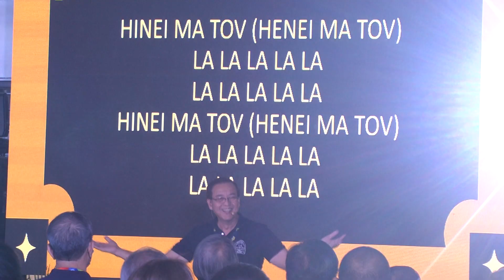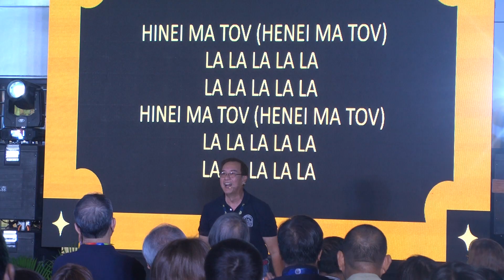CFC RIZAL THEME WEEKEND RETREAT 2023 CLIP 4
EVENT: 🌃🎪✨ CFC RIZAL THEME WEEKEND RETREAT 2023

Couples for Christ - Rizal Province

PLACE: 📌 King's Gambit Sports Hive

SOUNDS AND STAGE LIGHTING (Backline): 🎶🎧💡 BENMAR SOUNDS AND LIGHTS RENTAL
LEDWALL SCREEN (9x12 feet): 🖥️💻 WISH You LUCK Trading by Vilma D. Mallari
1 UNIT CAMERA LIVEFEED: WISH You LUCK Trading
2 UNITS 55-Inch Television with Stand (Used as Teleprompter): WISH You LUCK Trading
DRUMSET & GUITAR AMPLIFIERS: WISH You LUCK Trading by Vilma D. Mallari

Technical Requirements:
Backline
4 Units Handheld Wireless Microphone
6 Units Handheld Wired Microphone
2 Units Lapel Headworn Microphone

Some Photos were from Couples for Christ - Rizal Province

Absen AVolution, Inc. LEDWALL P3 Indoor
Kevler Professional FOH Speakers HLT
JBL BTB Soundcraft/JBL Philippines Monitor Speaker Eon-715